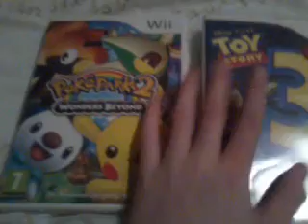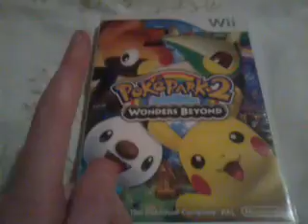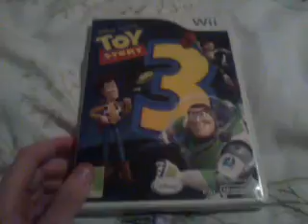Gaming Pickups #4 (APRIL-MAY 2016)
A short video where I show the 2 games my younger brother got me. They are worth playing if you are interested in them.